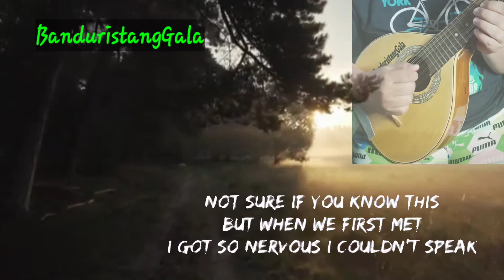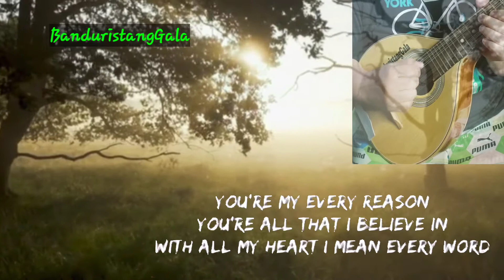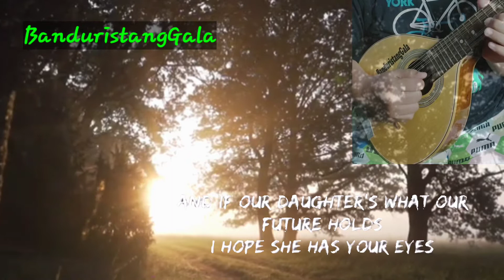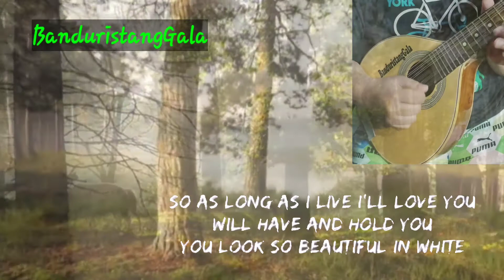Beautiful In White Bandurria Cover, CC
This song is a property and copyright of their respective authors, artists and labels.